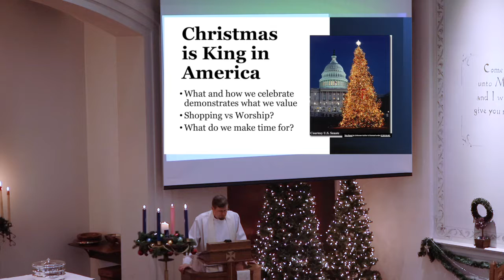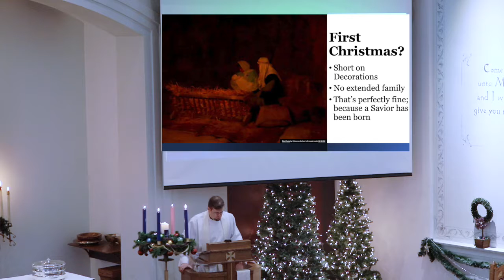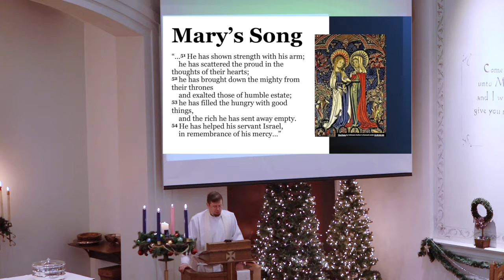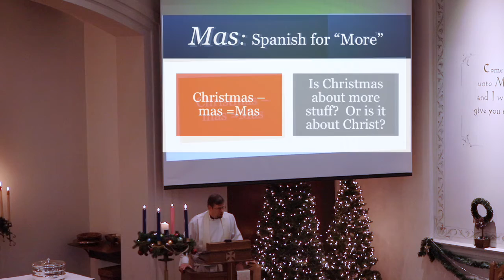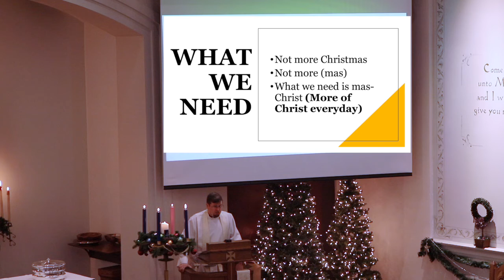Christmas Eve Sermon | "Mas! Or Christ?"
On Christmas Eve, Pastor Greg Enterline reminds us all of a very important message in his sermon entitled "Mas! Or Christ?"

"For unto you is born this day in the city of David a Savior, who is Christ the Lord." (Luke 2:11)

And have a very Merry Christmas!